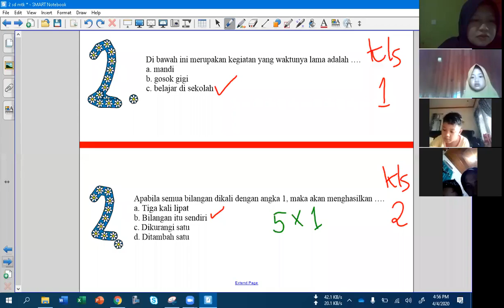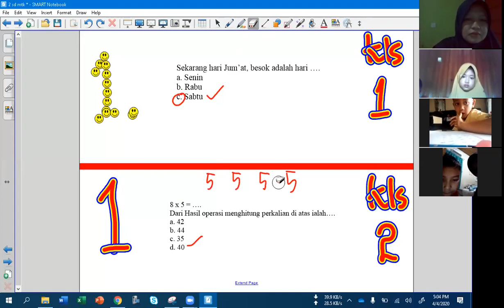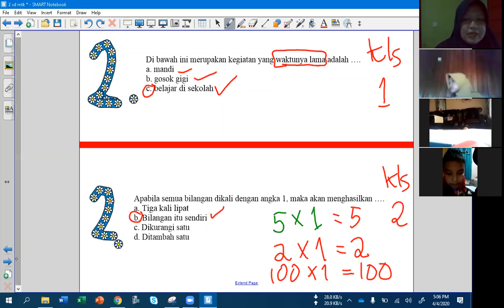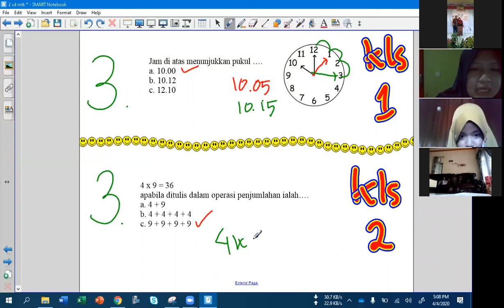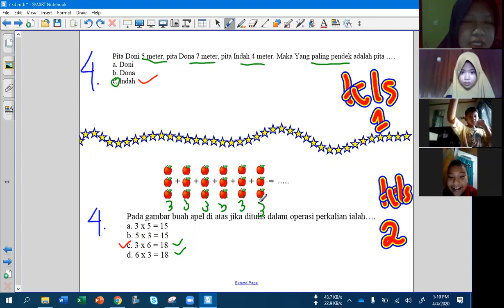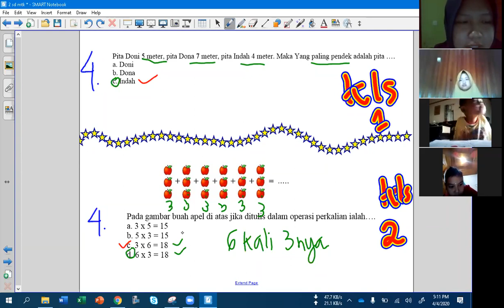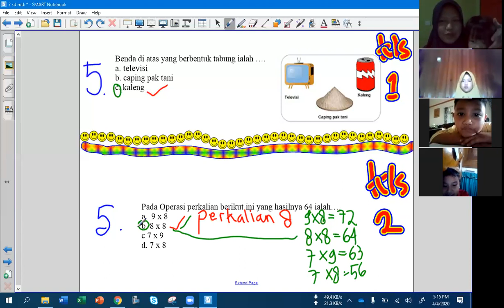PRIMAGAMA BARABAI - MEMBACA DAN MENULIS KELAS 1 & 2 LIVE VIA ZOOM (4 APRIL 2020) (PART 2)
COVID 19 - BELAJAR CALISTUNG LIVE VIA ZOOM BERSAMA SISWA PRIMAGAMA,
DI SAMPAIKAN OLEH INSTRUKTUR SMART ADIBAH